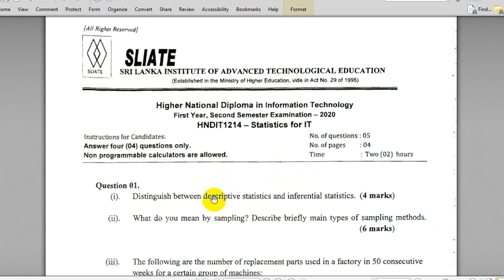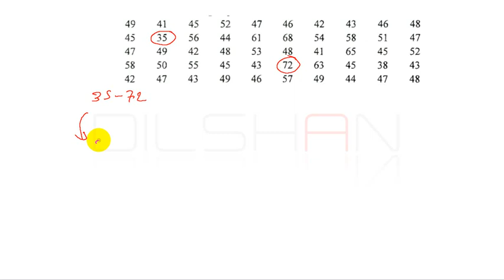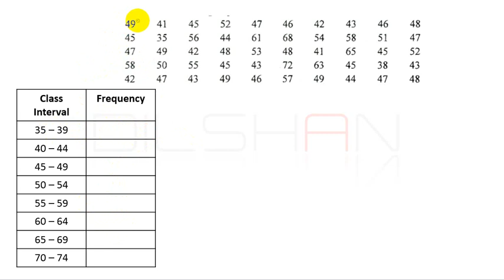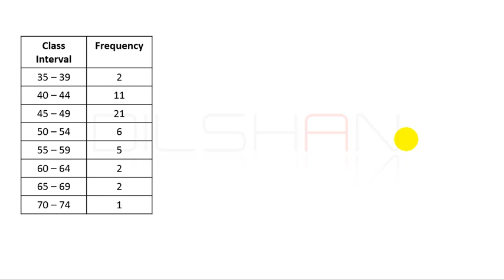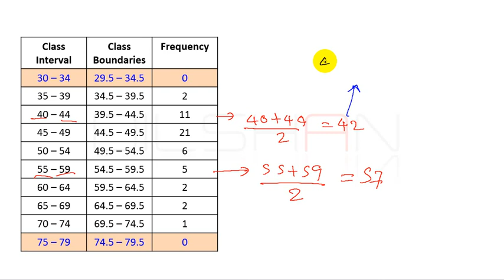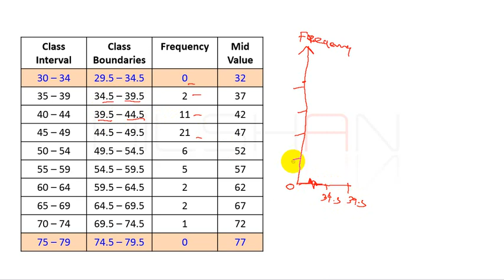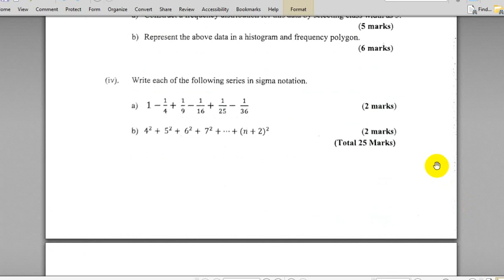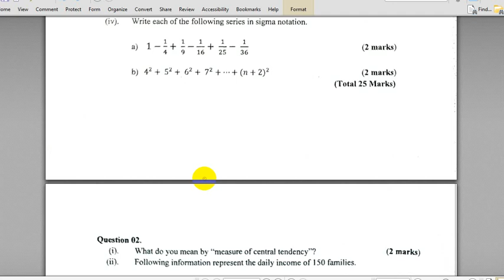Statistics for HNDIT | 2020 Paper Discussion - 01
HNDIT 1214 Statistics for IT
2020 - Question 01 Discussion